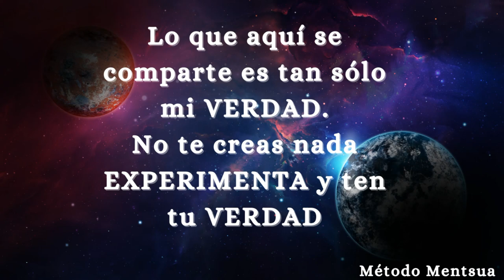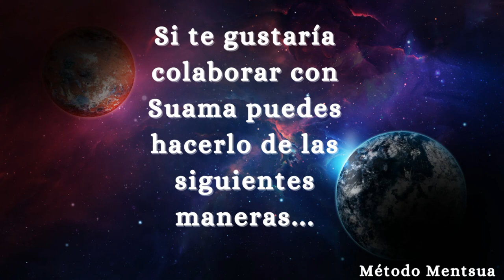EL APEGO Y LA SOLUCIÓN-REFLEXIÓN